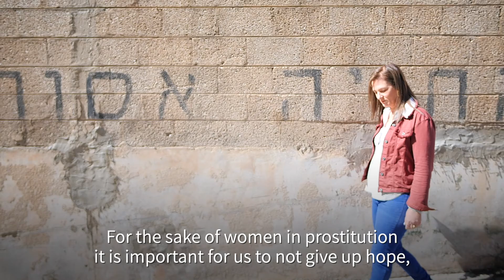Naama Goldberg - Rayah Fund Honoree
Film by: Louiz Green GLV productions